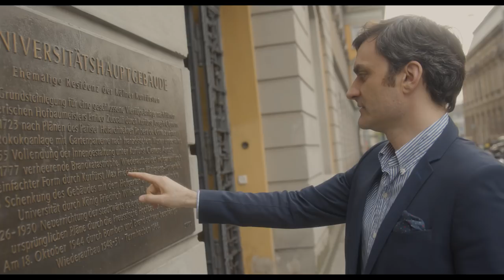Ivan Ilić: Reicha Rediscovered Episode 2 'Bonn' (Official)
Through a bold 5-album series, trailblazing pianist Ivan Ilić is making premiere recordings of many of the works for solo piano works by Czech composer Antoine Reicha (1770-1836). Part of this exploration is a four-episode documentary series about Reicha and his piano music, filmed in Berlin and three German cities which irremediably shaped the composer's musical legacy: Bonn, Hamburg and Vienna.